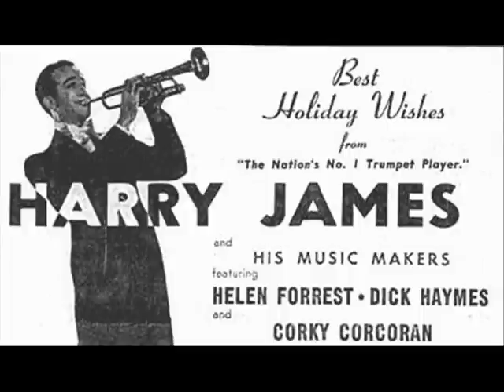Harry James - ESTRELLITA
「エストレリータ 」
ハリー・ジェイムズ楽団

トランペット：ハリー・ジェイムズ
テナーサックス：コーキー・コーコラン

１９４２年録音

ESTRELLITA

Harry James and His Orchestra
tenor sax:Corky Corcoran

recorded in  March 19, 1942
Columbia 36729
mx. CO32619=1